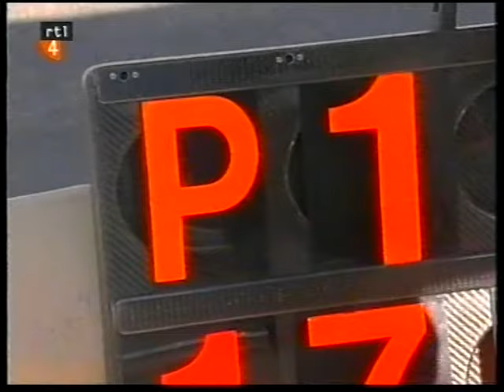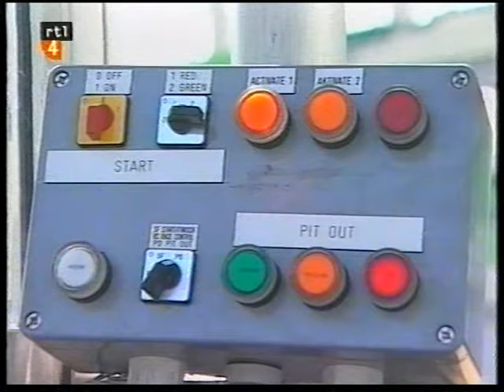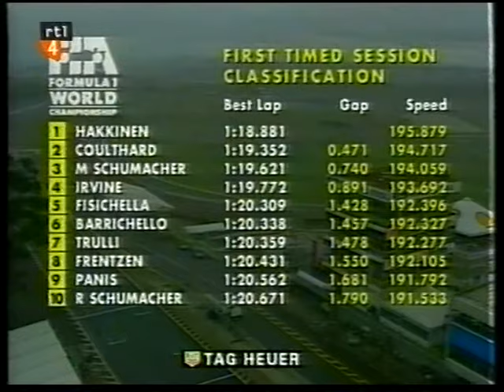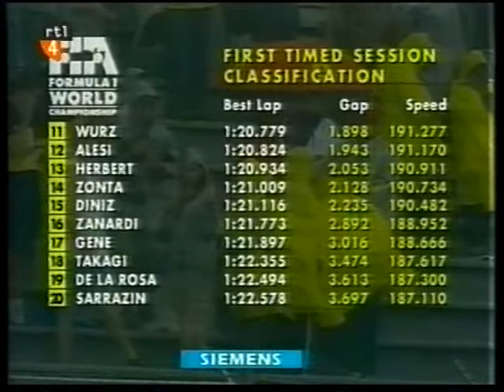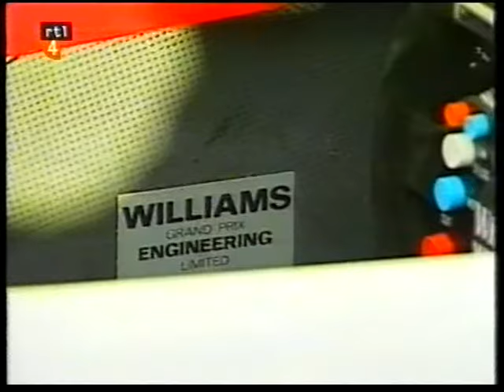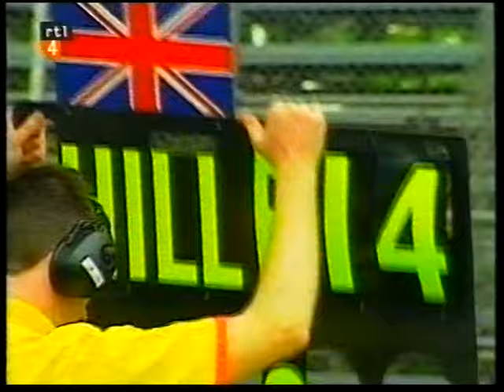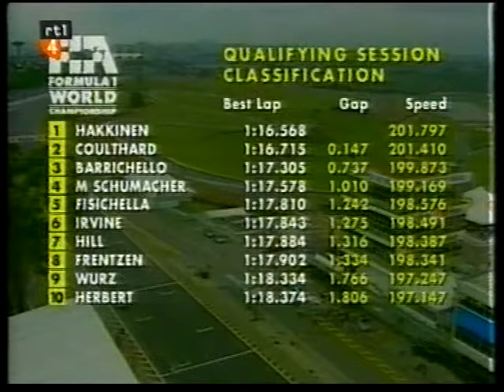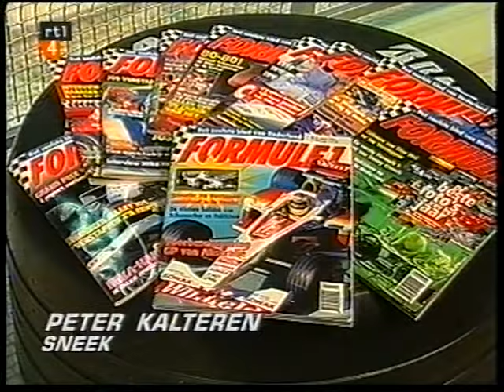F1 Brazilië 1999 Voorbeschouwing RTL4 RTL Formule 1 Grand Prix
RTL4 RTL Formule 1 Grand Prix van Brazilië 1999 Voorbeschouwing. Uitgezonden bij RTL4 op 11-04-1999 gepresenteerd door Ruud ter Weijden en Olav Mol.